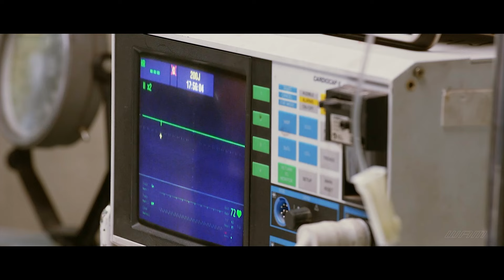Shivarajkumar Superhit South Blockbuster Hindi Dubbed Action Movie | Vajrakaya South Indian Movie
Movie  Vajrakaya
. Starring: Dr.Shivarajkumar, Nabha Natesh, Shubra Aiyappa, Karunya Ram, Padmaja Rao, Avinash, Sadhu Kokila, Ravi Kale, Jayasudha, Suman, Chikkanna, Kuri Pratha